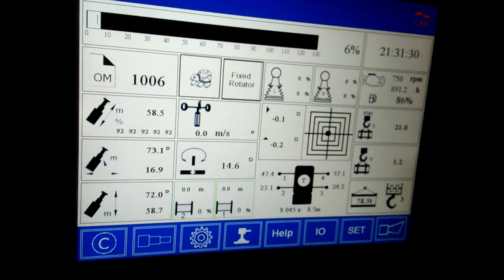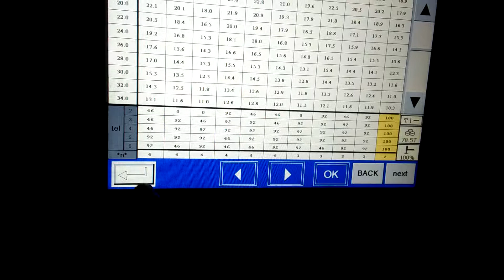Dinesh Singh ,sany,220 crane n(2)